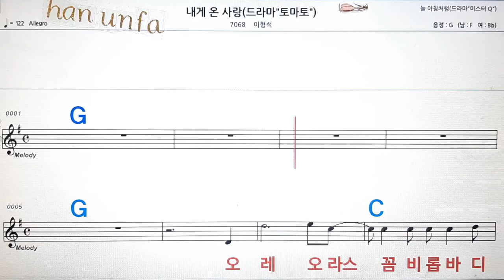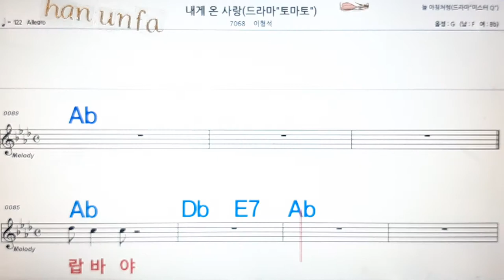내게 온 사랑/이형석💋노래방, 통기타 , 코드 큰악보, 가라오케, 반주💖Karaoke, Sheet Music, Chord, MR